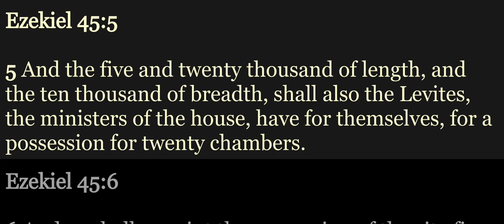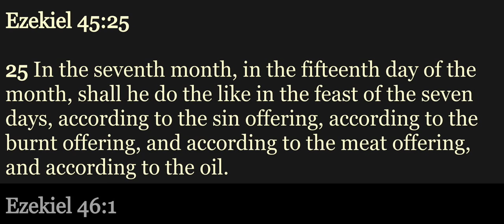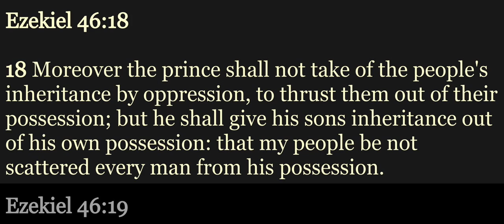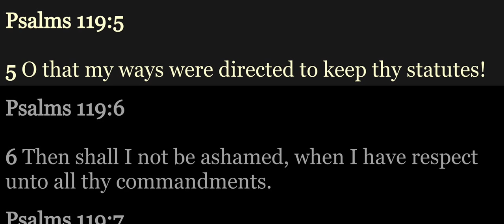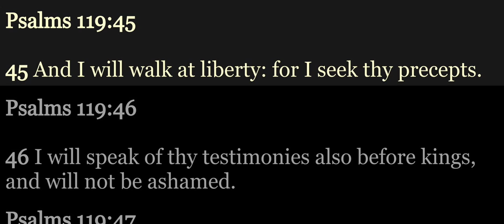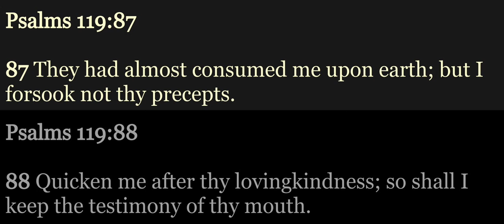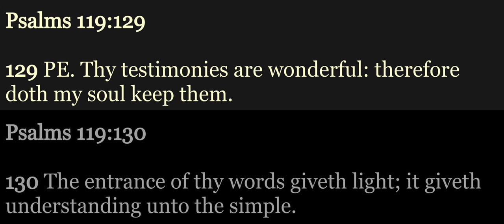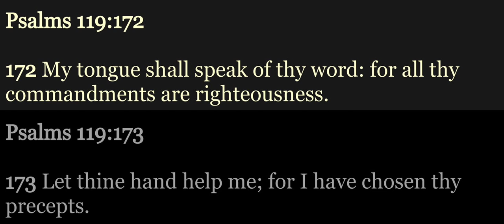YBRP Day 326 - Ezek 45-46; Titus 3; Ps 119